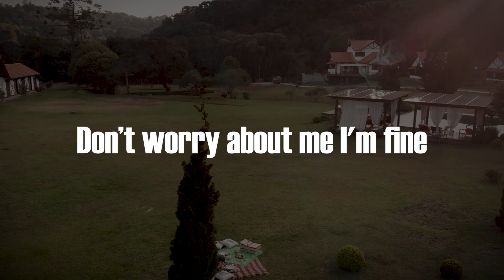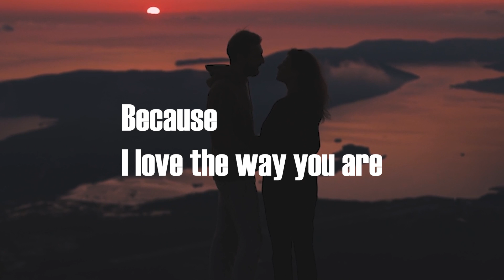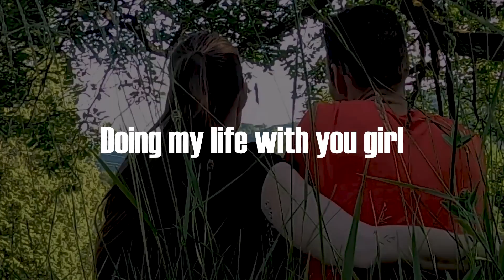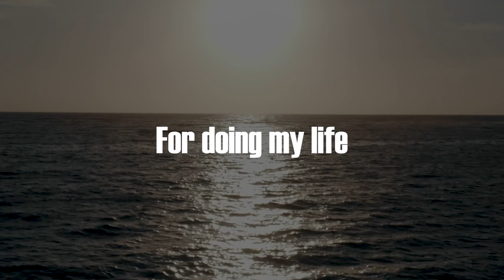Alvin Willis Music - Doing Life. Feat- MI. (Official Lyric Video)